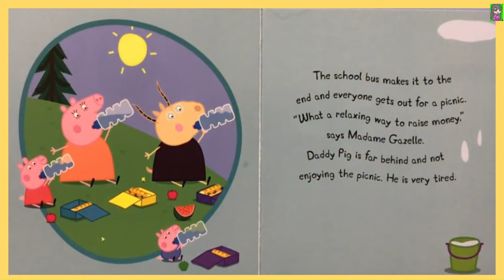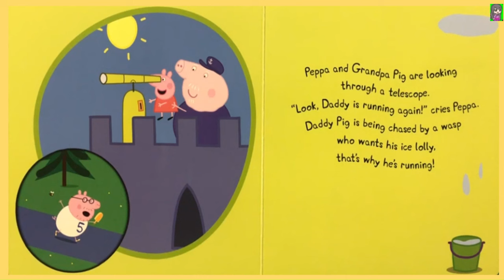Peppa Pig Daddy Pig Fun Run Read Aloud Book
by Ladybird (Author)

Join Peppa and watch as Daddy Pig huffs and puffs his way through a fun run! Will Daddy Pig make it to the finish line With amazing illustrations on each page